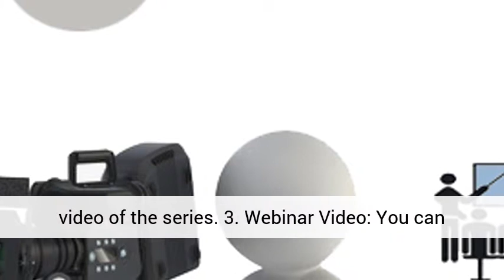Video Marketing Made Easy | Video Marketing Pt 1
Video Marketing Made Easy

So What is Video Marketing?

Video Marketing simply means the action of making a promotional video of your product and services and marketing it by submitting the video on multiple video sharing sites.

Video marketing is a new and ideal way of product promotion to increase traffic on your website. This type of marketing is becoming popular and highly effective when you do it right, it will also help you in creating a large and interested audience.

Videos are generally used by Internet marketers to sell their products and services using a video explanation of a product. Internet marketers include usable data in a video for user engagement to optimize the sales funnel.

Videos are generally used by Businesses to build brand awareness of their companies and products. These videos are mostly about entertainment to increase customer interest in their brand with less focus on selling the actual product.

People like to purchase things when they watch an online video of that product instead of reading the reviews and specifications, which means you can utilize the power of video to convert your interested audience in sales a lot more.

Video is a captivating medium. Videos are inherently used to keep a customer engaged, generate awareness and create a mental picture of a product.

As a result, video has become a standard medium for communication and marketing activities.

Image manipulation has been made easier, thus facilitating marketing. So demonstrating the use of products has been made easier.

Remember that seeing is more engaging than hearing.

Below are some of the types of videos for marketing purposes.

1.  Customer testimonial video: Testimonials enable customers to tell stories in their own voice. They give their experience on the usage of a product. This creates a much more powerful resource for marketing. You can use them in your sales or website page where many prospective customers will view it.

2.  Launch series: They come in a series of videos. They have heavy content that should grab the attention of prospective customers. Their main aim is to establish credibility before releasing the final video of the series.

3.  Webinar Video: You can also have Webinar Video. The video illustrates the products you sale and where to locate your company. You can post it on your web page or YouTube.